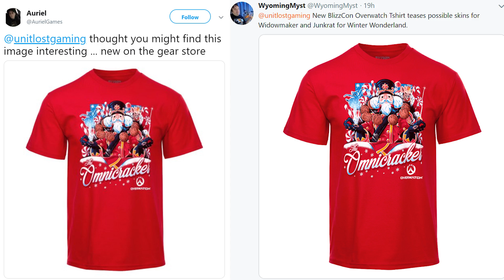Overwatch Leaked Winter Skins!? - Pharah is actually good!? - Ranked problems..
New Overwatch winter skins could have just been leaked on the gear store. New Pharah is actually really good? Ranked problems (maybe blizzcon will fix this?)